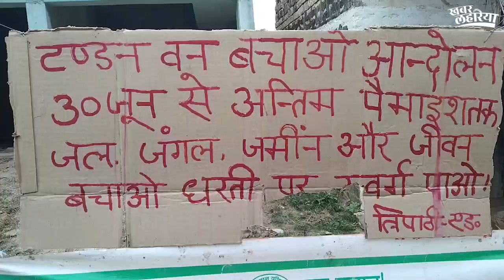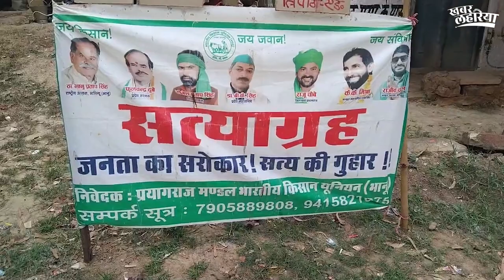दिव्यांग समेत 40 आदिवासियों पर वन विभाग ने किया मुकदमा | KhabarLahariya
जिला प्रयागराज के ब्लॉक शंकरगढ़ के गांव अकौरिया‌ में कई आदिवासी परिवार सालों से रहते हैं। इन परिवारों का आरोप है कि साल 2018 में वन विभाग की तरफ से इन लोगों पर जंगल के पेड़ काटने से लेकर वन विभाग के कर्मचारियों के साथ मारपीट करने का आरोप लगाया गया और उनपर मुकदमा दर्ज किया गया। इन परिवारों में से कई लोग ऐसे भी हैं जो आँखों से दिव्यांग हैं, बूढ़े हैं और कई तो भीख मांग कर अपना पेट पालते हैं।

लोगों का आरोप है कि ऐसे में न उनके पास पैसे हैं कि वो मुकदमा लड़ सकें और न ही उनकी कहीं सुनवाई हो रही है। इन लोगों के यह भी आरोप लगाया कि भू माफिया ने भी वन विभाग के साथ मिलकर ज़मीन हड़पने के लिए इन लोगों पर मुक़दमे दर्ज करवाए हैं।

लोगों की मांग है कि वन विभाग सभी मुक़दमे वापस ले ले, और इन परिवारों को उनके हक़ की ज़मीन दे।

वन विभाग के डीएफओ उदयभान‌ का कहना है कि उनके पास ऐसी कोई भी शिकायत नहीं आई है, लेकिन वन विभाग की टीम अब सभी भू माफियों के खिलाफ कड़े कदम उठा रही है और जल्द से जल्द लोगों को उनके ज़मीन का हक़ मिल जाएगा।